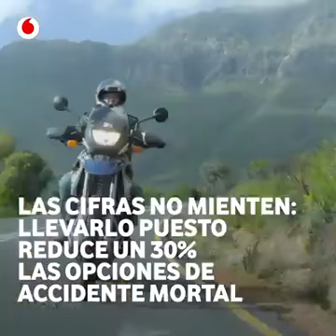EL CASCO SU HISTORIA E IMPORTANCIA